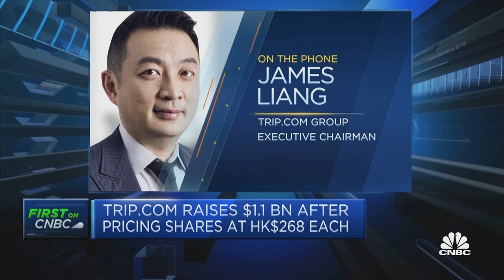Trip.com expects 'record number' of travelers in China for upcoming May holidays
James Liang of Trip.com Group says the number of travelers in China for the upcoming May holidays could see "double-digit growth" as compared to pre-Covid levels.